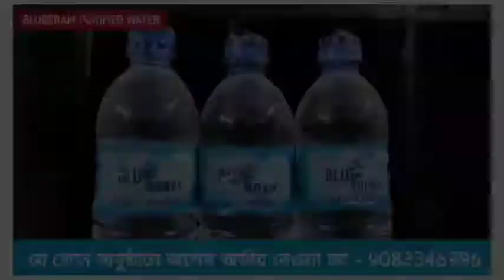নিউ দিল্লিতে এসএসবির বিশেষ অনুষ্ঠানে স্বরাষ্ট্র প্রতিমন্ত্রী নিশীথ প্রামানিক